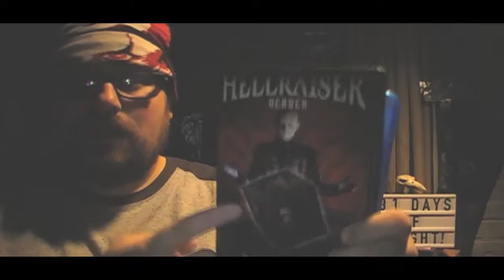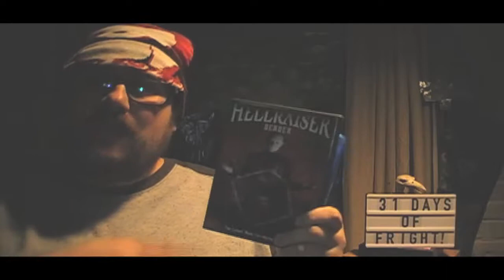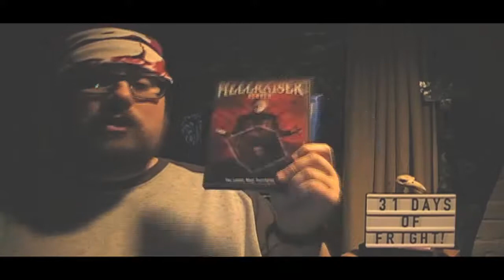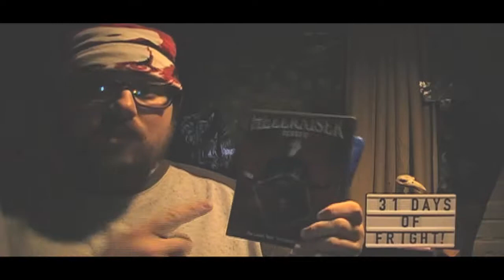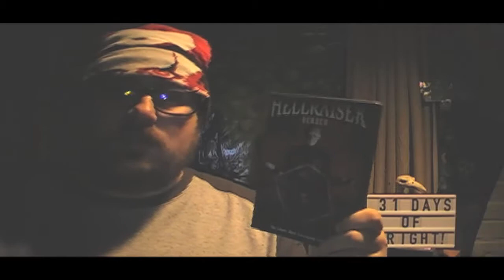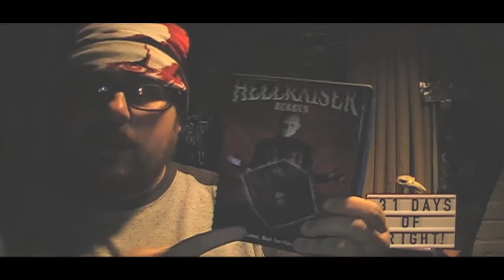31DaysofFright Day 11-12: Hellraiser: Deader & Bone Tomahawk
I's a double day video, and the movies are the 7th installment of the Hellraiser films Deader and the the underrated Bone Tomahawk starring Kurt Russell.